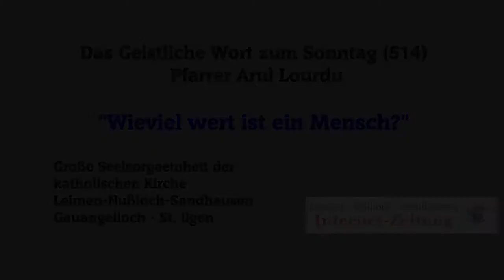Wieviel wert ist ein Mensch?